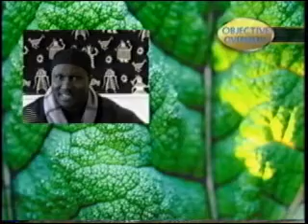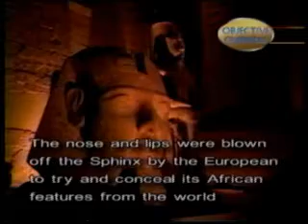Deciphering the History of Isa (Jesus), the Black Phophet Pt 5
My interview with Imam Abdul on the true history of Jesus.  No Black man or woman came to North America as a Christian.  Christianity as practiced in America is white wash of the word of God and therefore Blacks in America have not and will not garner power from it to change our condition.  Christianity makes the Black man a servant to the white man.